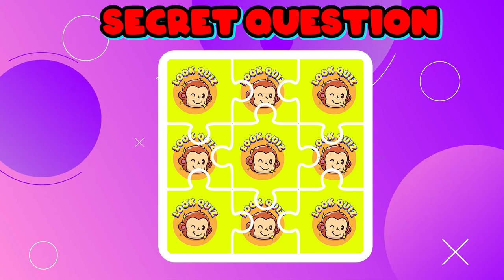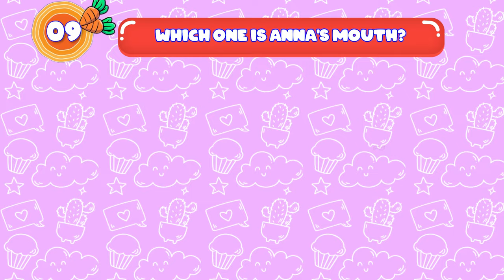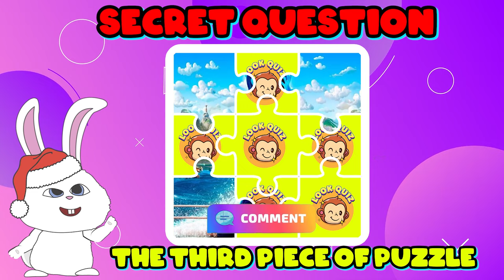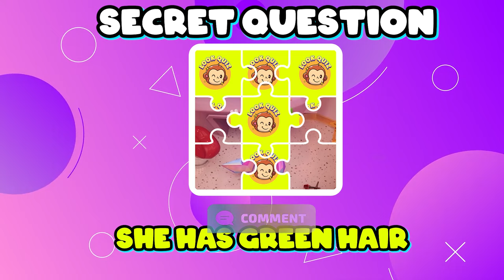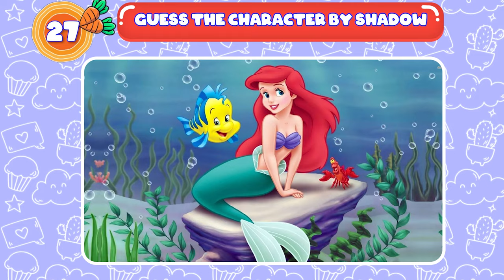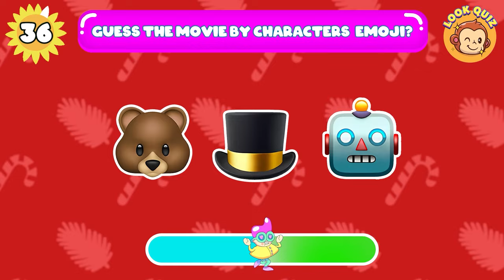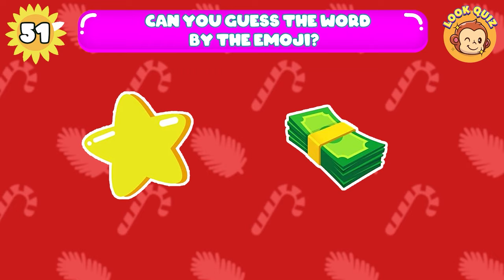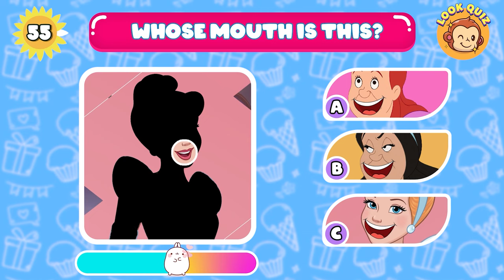Guess The Disney Villain by Their Song & Voice | Ursula, Maleficent, Tamatoa, Yzma, Scar, Jafar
LookQuiz | IQ Quizs

Hello everyone.
🔶 Wellcome!
🔶 You are watching: Guess The Disney Villain by Their Song & Voice | Ursula, Maleficent, Tamatoa, Yzma, Scar, Jafar